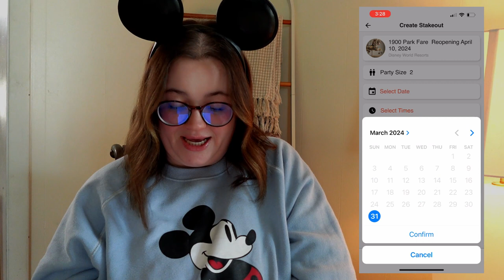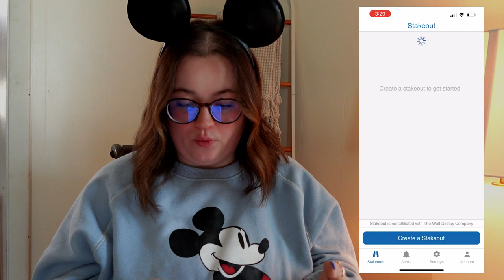Must have Disney Apps| My Top 10 Apps for Disney World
These apps are must-haves when I go to Walt Disney World. Most of these apps are free to use, and the ones with the extra cost are totally worth it! While these work for me, they may not work for you! Let me know what your must-have apps are! If you liked this video, let me know what you liked about it! I'll see ya real soon!

MENTIONED IN THIS VIDEO:
My Ears!

Expandable Tripod

Hand Held Tripod